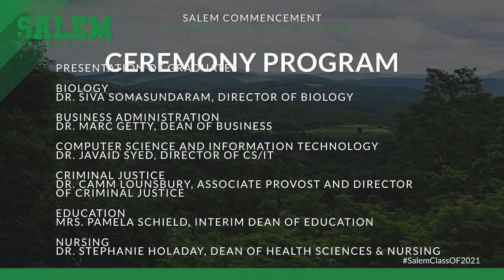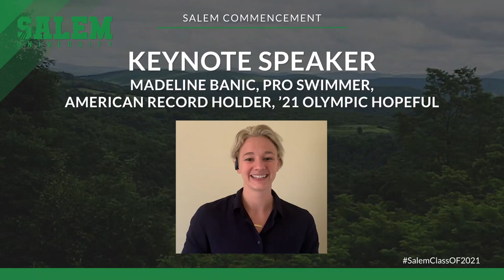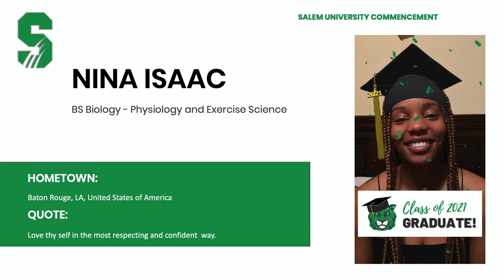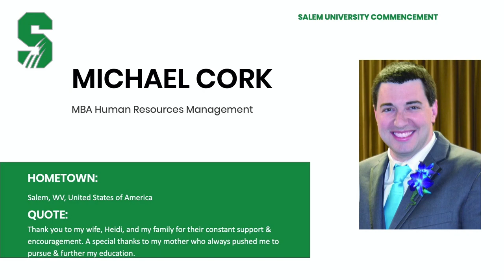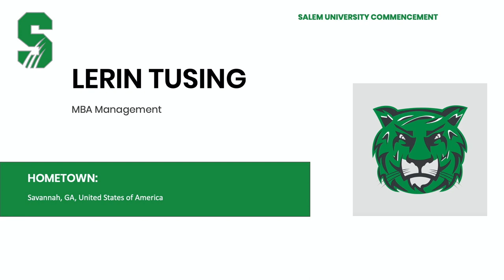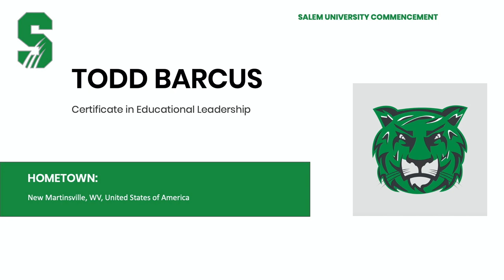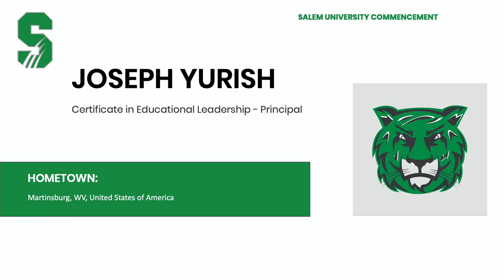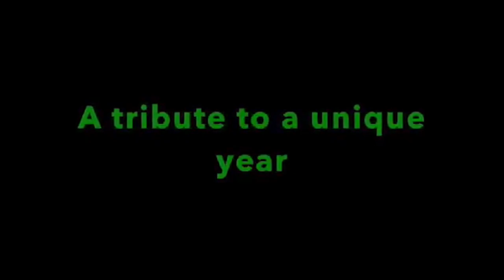Salem University Commencement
Salem U celebrates the graduating classes of 2020 and 2021!